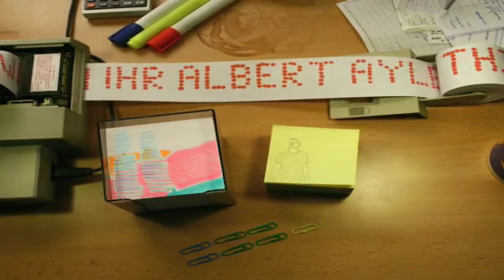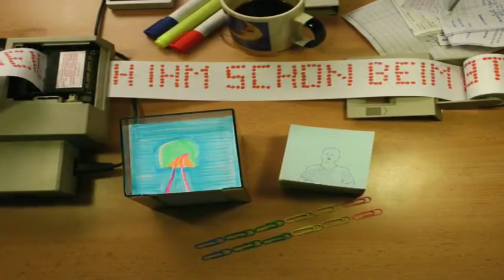Laokoongruppe - walzerkönig (Will Oldham Cover)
An animated music video for one man band LAOKOONGRUPPE with highlighters, post-its and a cash register: someone sits at the desk and sinks into daydreams. Thoughts are brought to life through analogue projection.
Vienna, Austria

Song-TeXT:

Ich trag ein optimistisches gar nicht billiges Hemd
Ich bin der Sänger, ich bin das Schlagzeug ich bin die Band
Und ich spiel nicht für euch wenn ihr Albert Ayler nicht kennt
Und bei Musik von Alban Berg und Will Oldham nicht flehnt
Ich bin der Walzerkönig der keine Träne vergißt
Wenn vorn am Bühnenrand Frankie ihren Johnny erschießt
Oder wars umgekehrt all das liegt schon so weit zurück
Wie in Amerika eine Wahl und ein Liebesglück
Ja ihr müsst hart sein und ich muss weich sein, das ist gerecht
Denn ihr seid doch die Summe des Ganzen, da habt ihr Recht
Ich bin das Einzelne das nicht weiß ob man es versteht
Weil sich ihm schon beim ersten Ton alle Sprache verdreht
Verkauft mein Pferd und häng meine Peitsche dort an die Wand
Und jagt mich fort aus unserem Butterbrot Heimatland
Irgendwohin wo bloß der Viervierteltakt etwas gilt
Und man den Adler fröhlich am Technofeuerchen grillt

ICH BIN DAS SCHLAGZEUG x11

2008